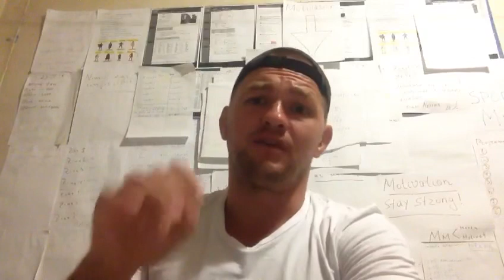VREI SĂ FII RESPECTAT?